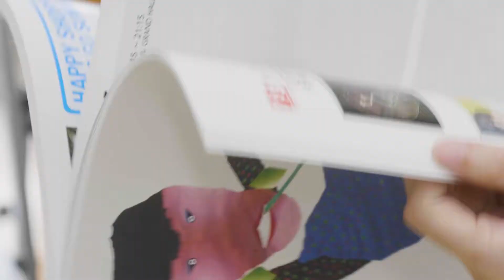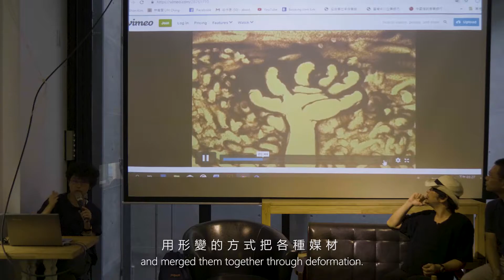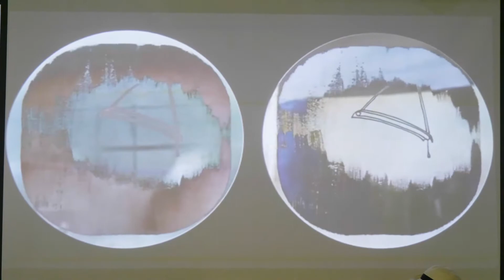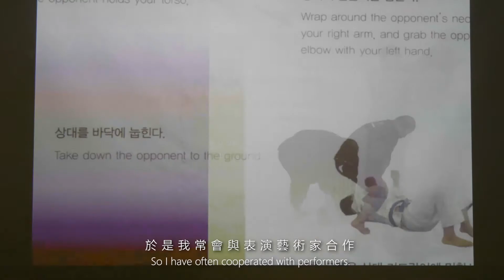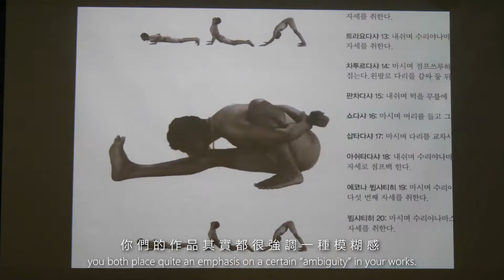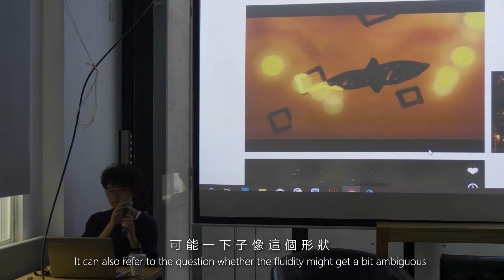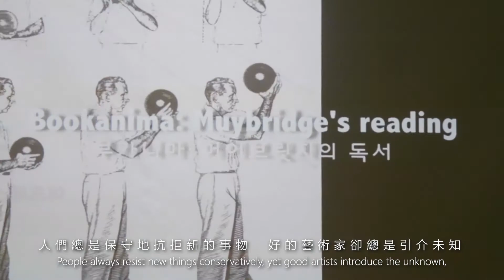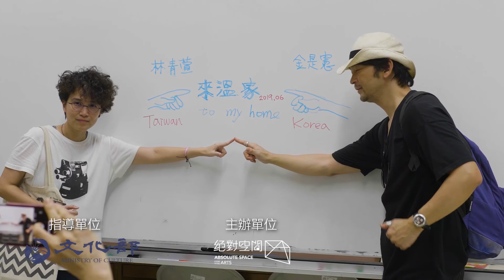來溫家─藝術家工作室國際對話系列2019第2場：Shon Kim（韓國） x 林青萱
計畫標題發想於台灣人在邀請朋友到自己的地方坐坐時，就會熱情地喊著「來溫家」，歡迎對方到自己的家中或工作的地方走走看看，並且坐下喝茶聊天，增進彼此的感情。這項企劃邀請國外藝術家來與台南在地藝術家共住一晚，兩位國籍背景差異極大的藝術家，藉這項活動得以理解彼此的工作型態、媒材使用、空間佈局、創作構思等過程，最終我們也將以公開座談的方式，邀請大眾前來瞭解兩國藝術家在創作上的共鳴與差異。
上半年結束前的第二場交流活動，我們首次與高雄駁二合作，邀請其韓國駐村藝術家Shon Kim，前來與我們以及現正就讀南藝大博士班的林青萱彼此相互認識、討論作品。
Shon Kim 除了在駁二駐村創作，其實自去年起就已受聘台南崑山科技大學視傳系客座講師，分門別類以實作、賞析等不同角度來與教授學生關於動畫藝術的領域。而青萱也具有相同經驗，現階段除了是博士生，也是藝術創作者。兩人皆專注動畫、動態影像、但在題材內容、美學風格、呈現手法等層面上卻各顯其強烈特質，非常期待兩人除了彼此交流創作經驗之餘，也能分享教學或其他想法。
Shon Kim 生於南韓首爾，自芝加哥藝術學院攻讀美術後，接連於加州藝術學院獲得實驗動畫創作碩士、韓國中央大學動畫理論博士，且隨後於洛杉磯工作。Shon Kim 有著多次獲獎經歷，這兩年除了於匈牙利、美國、台灣、葡萄牙等地駐村，也有豐富的個展、聯展經歷，遍及首爾、美國、法國、波蘭、日本、義大利、英國、加拿大、馬來西亞等地。
青萱畢業自國立臺南藝術大學動畫藝術與影像美學研究所動畫藝術組，主要研究領域為動態影像、動畫與當代藝術等，創作核心聚焦於以實驗影像與動畫探討時間與記憶。作品曾獲台北電影節「最佳動畫獎」、南方影展「南方動畫獎」及德國德勒斯登短片影展「國際評審團特別推薦獎」等；此外其影像作品這兩年也於台北、美國麥迪遜、澳洲墨爾本、英國愛丁堡等地參與展出或影展播映。

主辦單位：絕對空間
贊助單位：文化部
特別感謝：PAIR 駁二藝術家駐村

Coming to my Place 2019 Session II: Shon Kim (Korea) x Lin Ching-Hsuan

Shon Kim has received several awards; also, he has participated in several artist residencies in Hungary, the United States, Taiwan, and Portuguese in recent years, and his works have been widely featured in many exhibitions in Seoul, the United States, France, Portland, Japan, Italy, England, Canada, and Malaysia. Since 2018, he has been invited as the guest instructor in the Kun Shan University in Tainan, teaching animation art from different aspects such as practical experience and aesthetic analysis. He has also conducted his artist residency in the Pier-2 Art Center.
Likewise, Lin Ching-Hsuan, who is currently a Ph.D. student as well as an artist, works primarily in animation and moving images.Yet, they each have their own exclusive characteristics regarding the choice of theme, the arrangement of content, the aesthetic style and the artistic expression. Although, there are similarities and dissimilarities, they both responded to the essence and the origin of animation, brought out deep and inspiring discussion with their insights into the medium.

Special thanks to the Pier-2 Art Center.